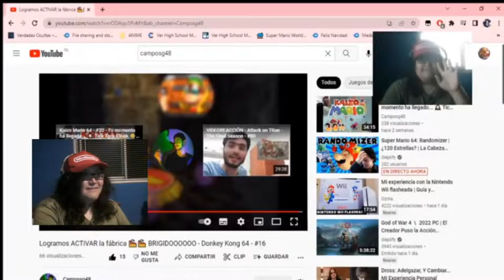ESPECIAL Cumpleaños Mejores Momentos Recopilacón Sayaka Kotaru 2022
Olis mis nekitos bellos como están, aquí saya con una recopilación con los mejores momentos que he vivido en twitch y algo en youtube ya que siempre haré vídeos aqui aunque los retos o juegos dificiles lo haria como stream. No dura mucho el vídeo ya que no hubo mucho presupuesto para tener más clips y estos fueron los que encontré

PD: Aquí los saludos bien completos aunque por los nervios no pude completar los que mencionaba en el vídeo

Saludos:
Ottmar González
Gusdette Plays
Matvillon Plays
Christian Gameplays
Alejandro Fuentes
Gabriel Cake
Rubén Rodríguez
Santu Gamer
Santiago Roca
Javier Neitor
Xavier Carvache
Jandy Vargas
Tonny Secreto
Camposg48
Barichino
Enrique Psyyyyyyyyyyduck
Yordicito/Yordi/Onta Yordi/Ese Yordi/Que hace Yordi
Héctor Luis García Casanova
Gerardo
Mr Patronus
Akira Urabe

Saludos Especiales:
GGSistersCo
Girlwhoplays
Carly Gameplays
RetrogamingPlus
Hizard TV
Angelmpg25
Frozii
Dabrezz
Franco Assassin
Chozza Games
Diepiify

Espero que les guste y beshitos nya para todos uwu